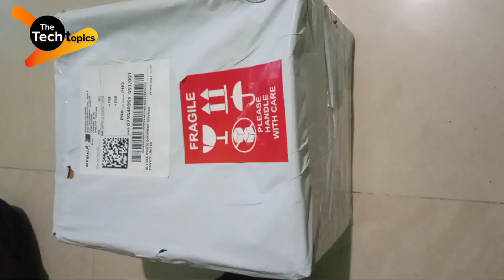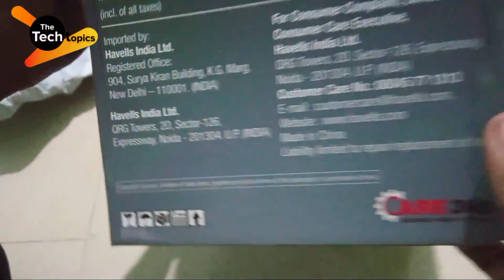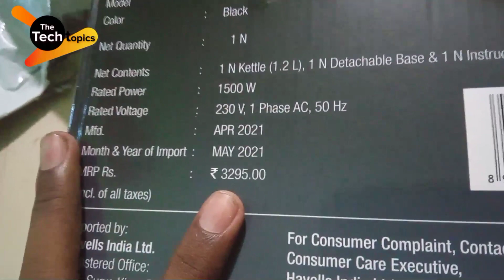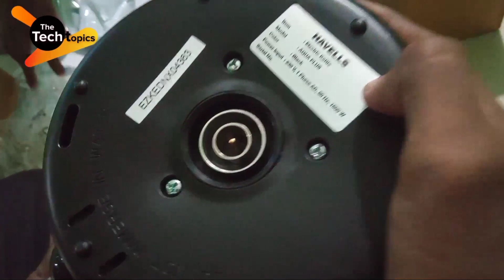Unboxing 📦 Google Cloud Swag Box | Learn to Earn Challenge Qwiklabs